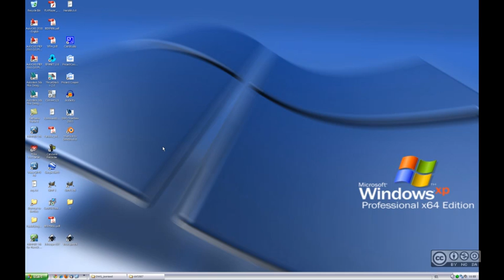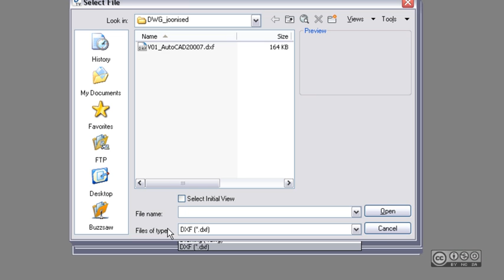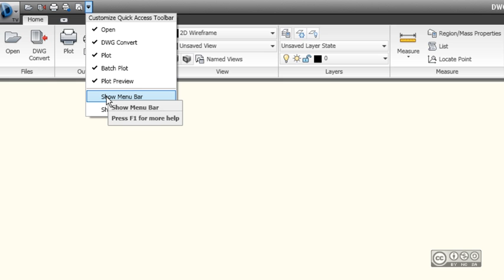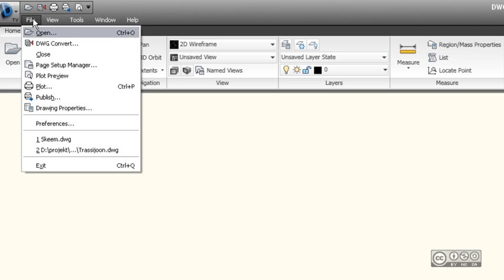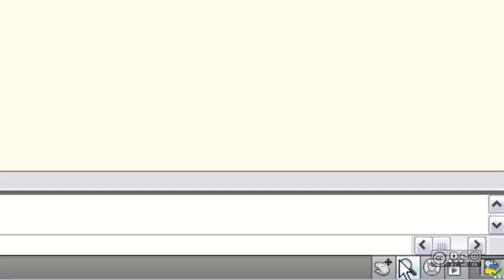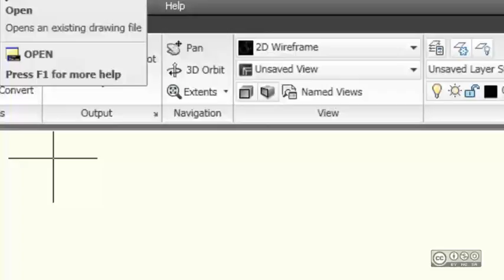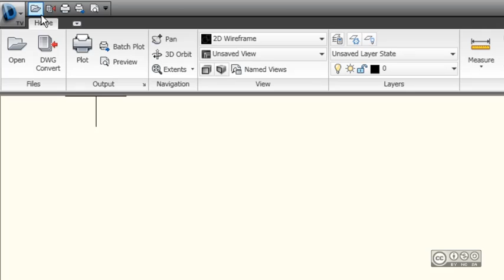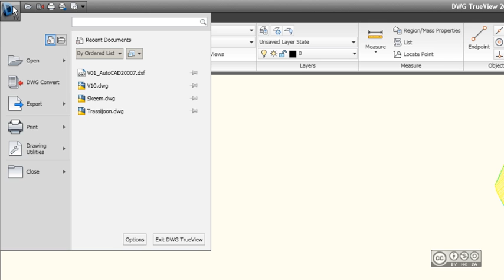AutoCAD failid tasuta tarkvarades - DWG TrueView - Sissejuhatus (1/12)